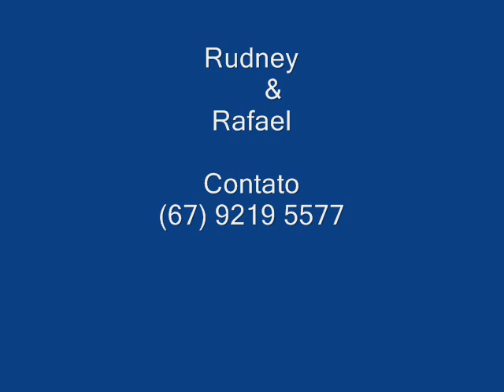Rudney & Rafael " BALA DE PRATA"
BALA DE PRATA